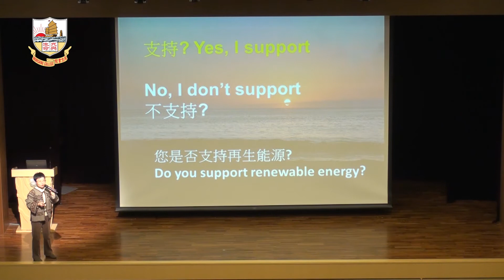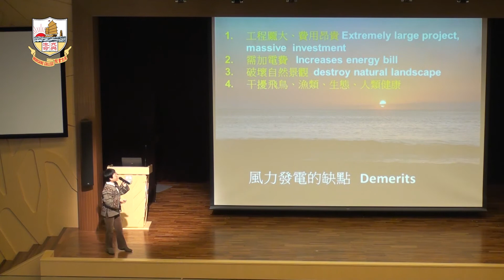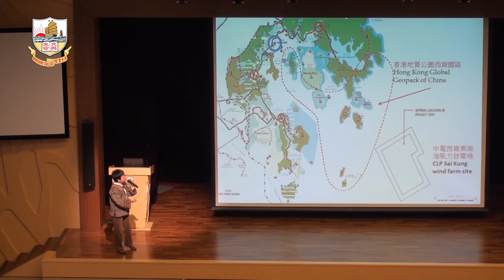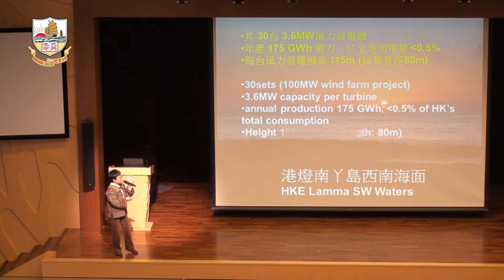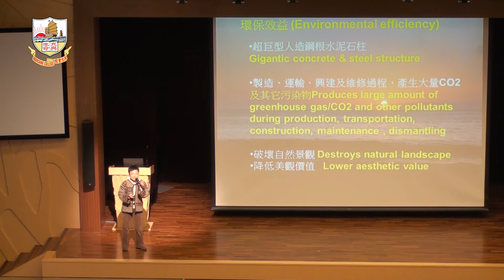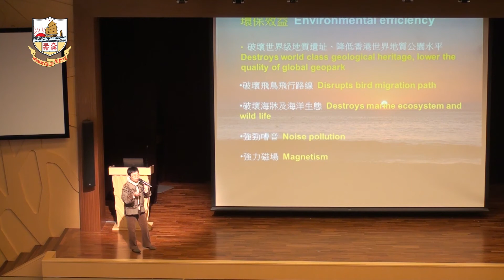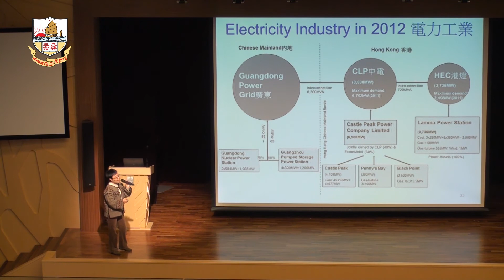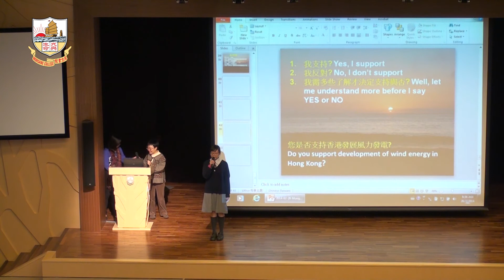20140226 Morning Assembly Library Committee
20140226 Morning Assembly Library Committee